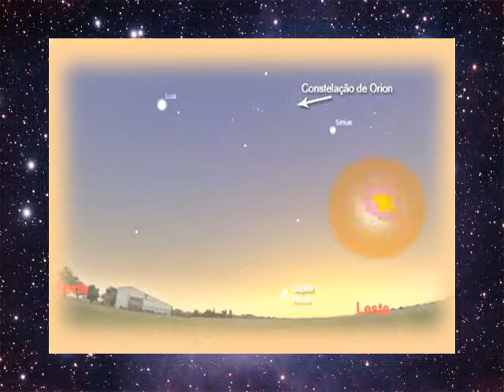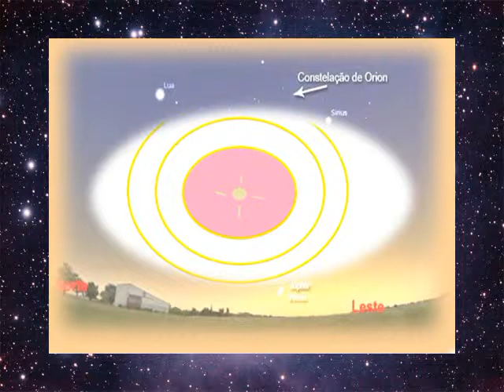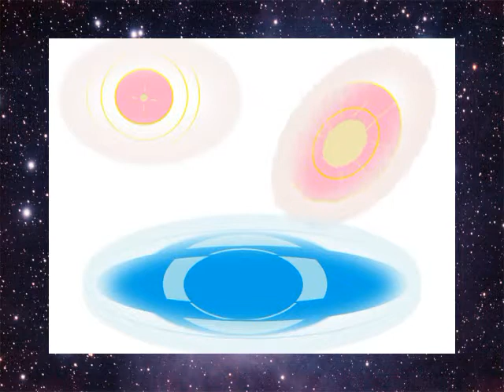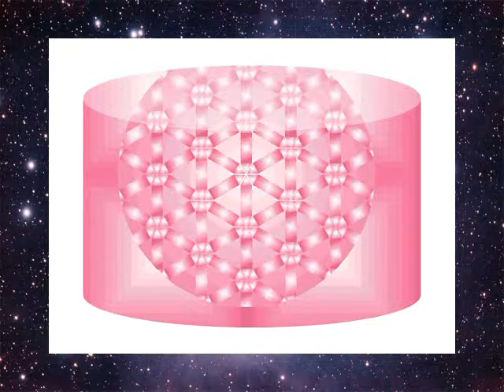Nave Ponto Merkabah Música--Blue Danube (by Strauss) Strauss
Reprogramação na frequência da Geometria da Merkabah , com arte feita pela autora, suscitando emoções próprias  á experiência visual.